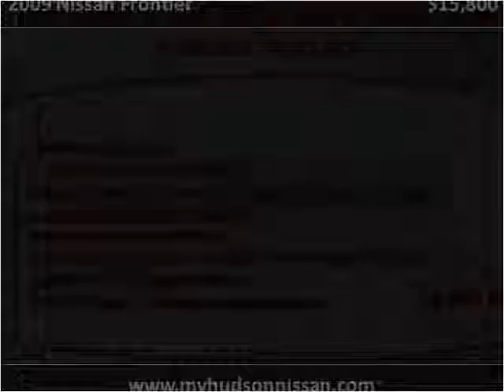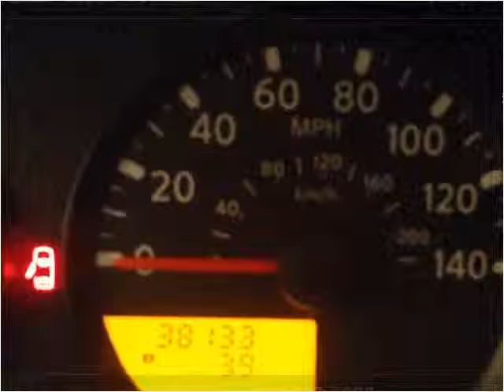2009 Nissan Frontier Used Cars Charleston SC